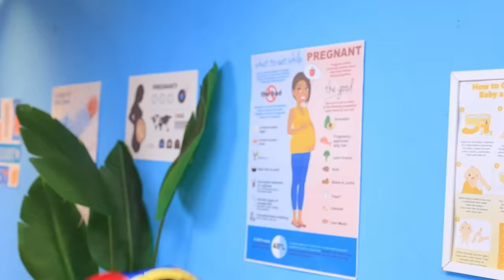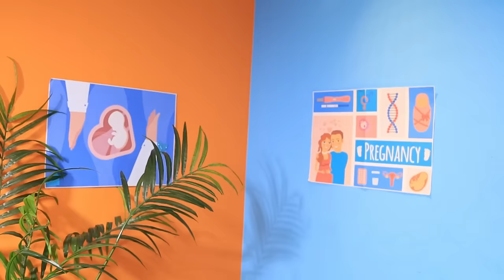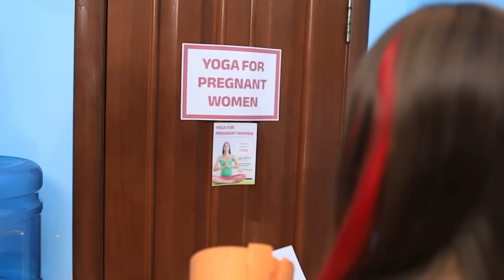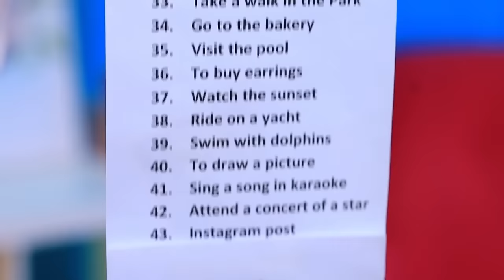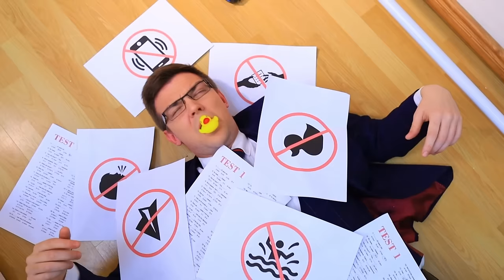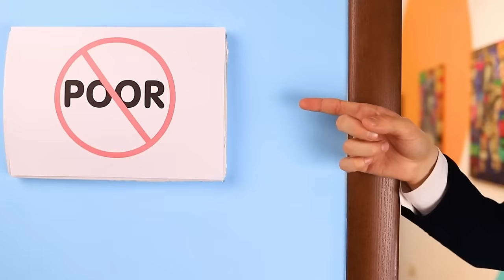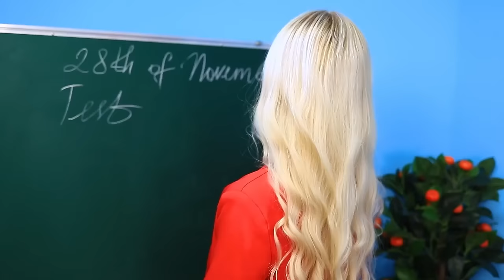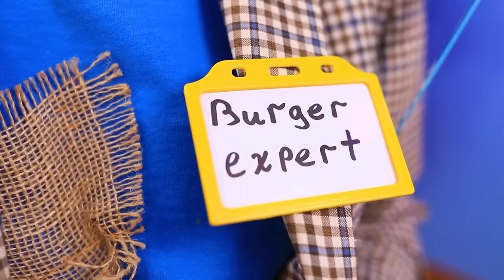Pregnant Superhero vs Pregnant Vampire vs Pregnant Pomni! Best Parenting Lifehacks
Young moms compete to be the best. Caine puts the pregnant moms through all sorts of tests. Will they be able to prepare the way they should? Who will be the best? The vampire? Lady Bug? Or maybe Pomni? Interested to know the answers to these questions? Then hurry up and turn on the new Teen Times video! Enjoy watching!